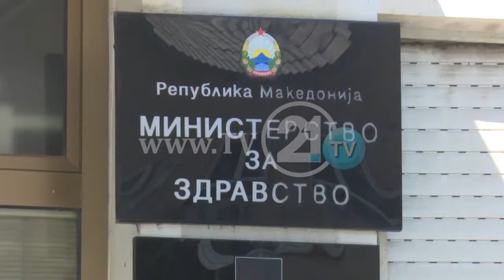Невладиниот сектор без глобалниот фонд за луѓето што живеат со ХИВ